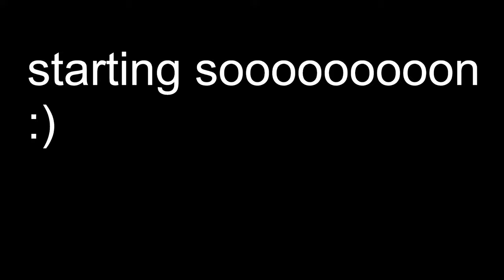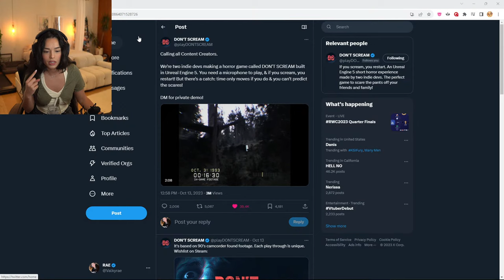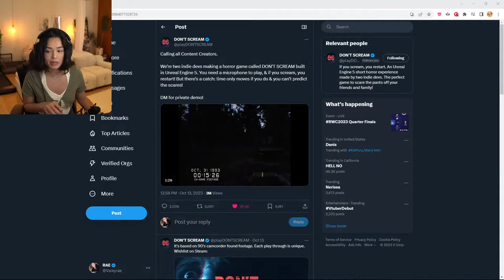🔴LIVE! trying solo q in ranked valo today... then 5stack at 5pm with poki, shoto, sykkuno, corpse